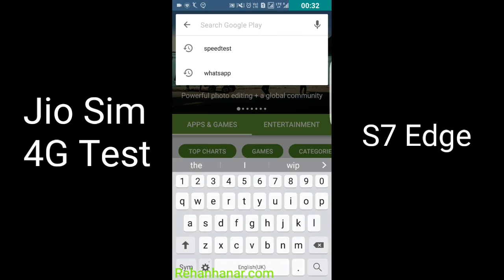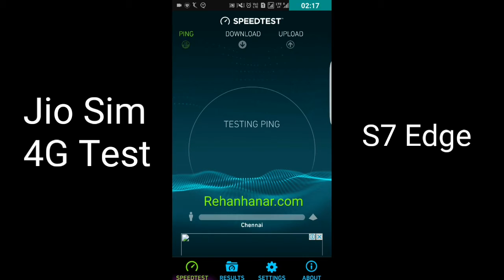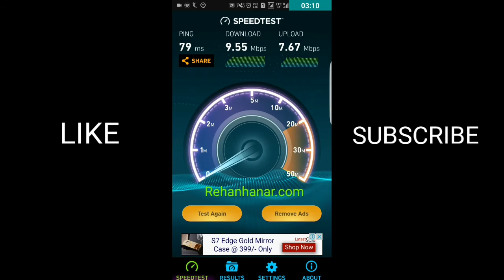Reliance Jio 4G Sim Network Speed Test in Chennai Tamilnadu India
Hello Friends

In this video i am going to demonstrate the 4g speed of the new jio sim in my new Samsung Galaxy S7 Edge hope you guys like it.